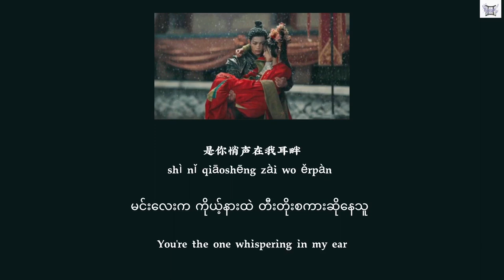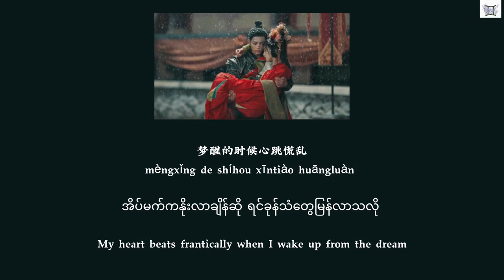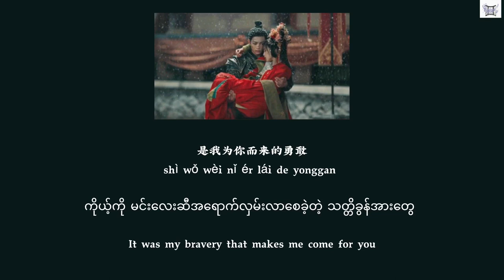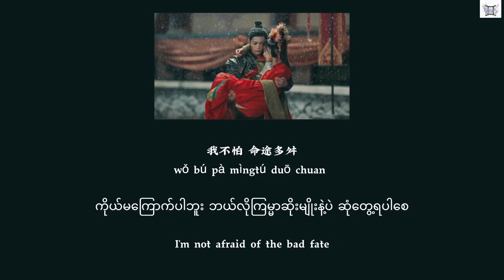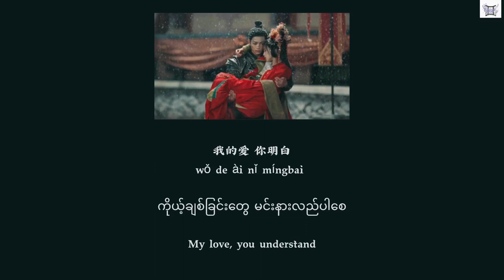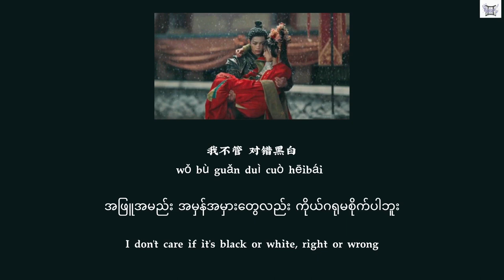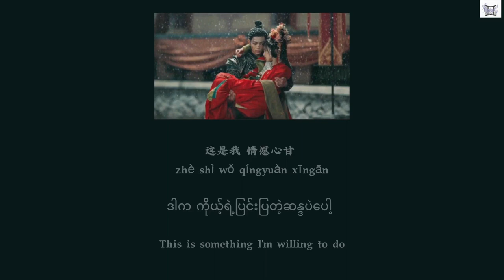Only Love 唯爱 - Faye 詹雯婷 (Zhān Wéntíng)《Love You Seven Times 七时吉祥 OST》 Chi:Pin:Eng:MM lyrics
Only Love 唯爱
Faye 詹雯婷 (Zhān Wéntíng)
《Love You Seven Times 七时吉祥 OST》